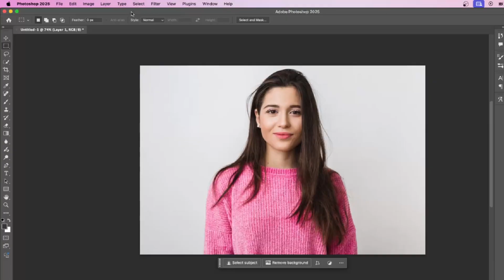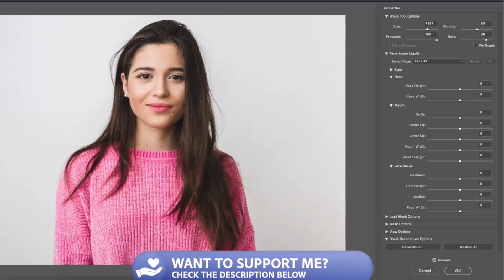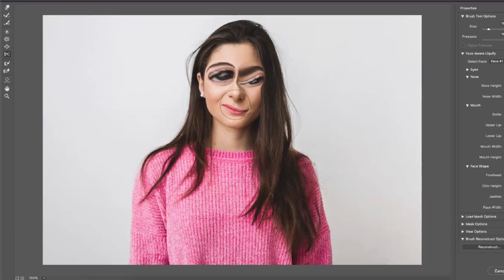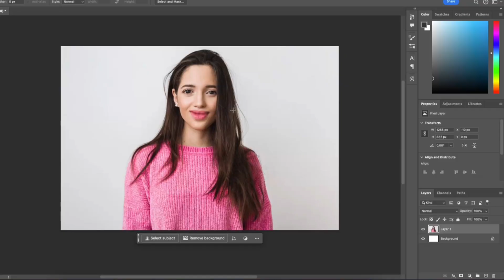Learn The Photoshop Liquify Tool In 3 Minutes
In this video I will teach you everything you need to know about the Liquify Tool in Adobe’s Photoshop.

Bitcoin
bc1qcr8qg4vu4ks0zm0t4q5pyv0zrhw7203wywhrs8

Ethereum
0xdC6FB20515AF69070f72fc7102e746EA788fd418

Solana
6SV5uLLGKv4m5p882XFzXUofktiVxGJsYiTHRH2ZGR7w

Thank you for the support & watching this video!